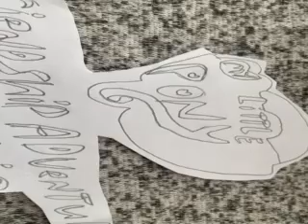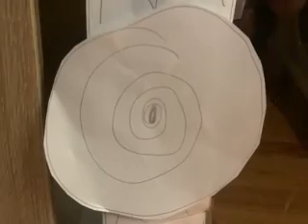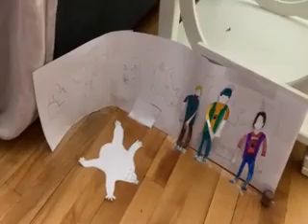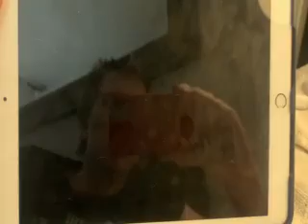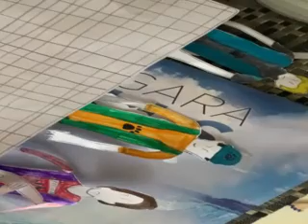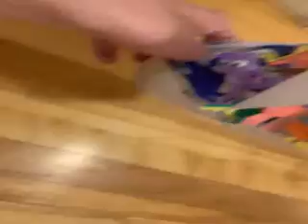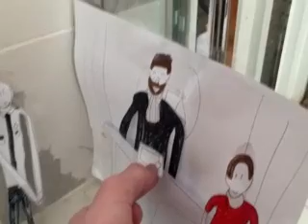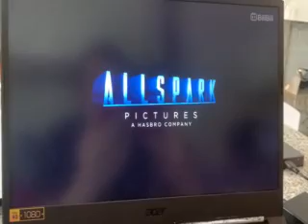MY LITTLE PONY FRIENDSHIP ADVENTURE THE MOVIE MADE IN JUNE 2024